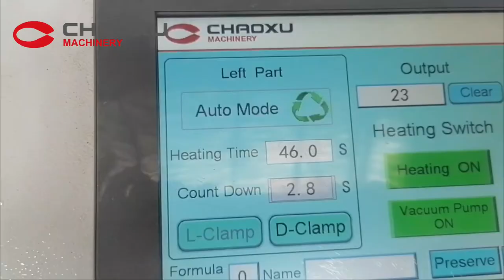To Algeria-Vacuum Forming Machine Testing Before Shipment for Luggage Production